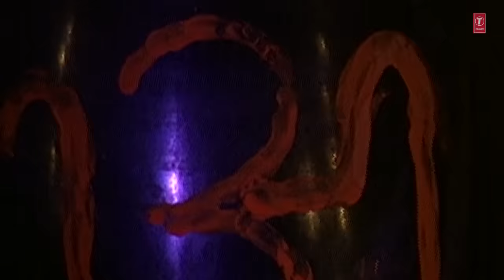KAAJ SUDHARE BHOLE - BAM BAM SHIV LAHERI (Vol 2) || HEMANT CHAUHAN, VIJAY CHAUHAN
T-Series Gujarati presents  KAAJ SUDHARE BHOLE - BAM BAM SHIV LAHERI (Vol 2) || HEMANT CHAUHAN, VIJAY CHAUHAN

Song Details:
Song: KAAJ SUDHARE BHOLE
Album: BAM BAM SHIV LAHERI (Vol 2)
Singer: HEMANT CHAUHAN, VIJAY CHAUHAN
Lyrics: TRADITIONAL
Music Label: T-Series